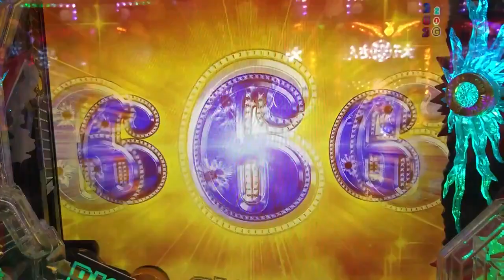【Pachinko】CRF哥爾哥13 - CRF GORUGO13 (Gameplay2)